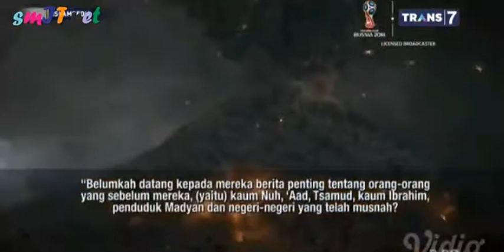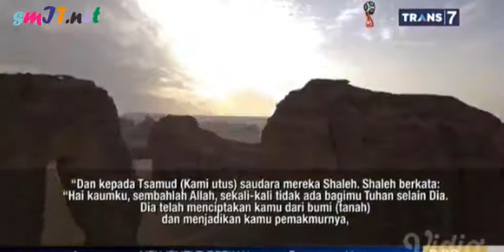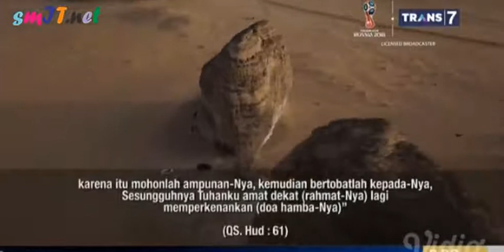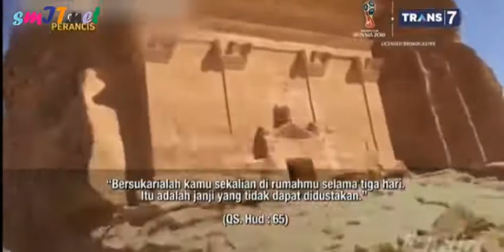ISLAM PEDIA : MUKJIZAT NABI SHALEH